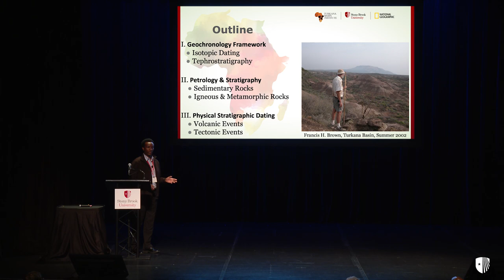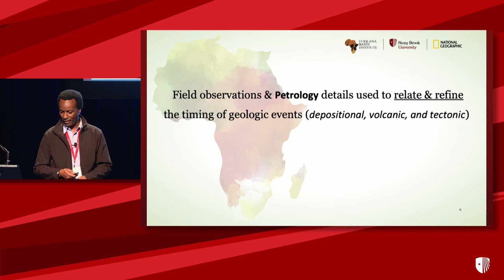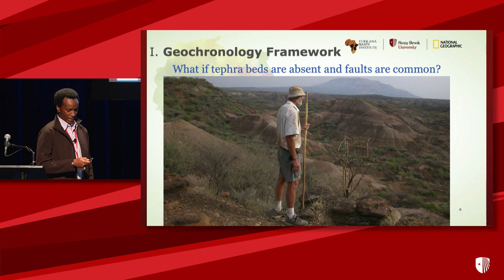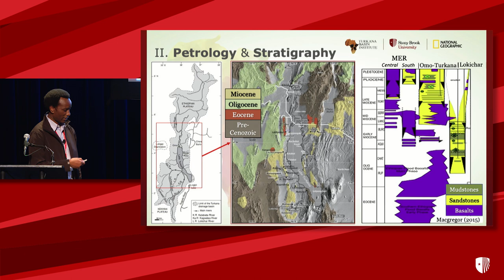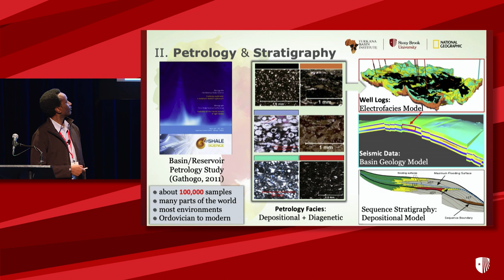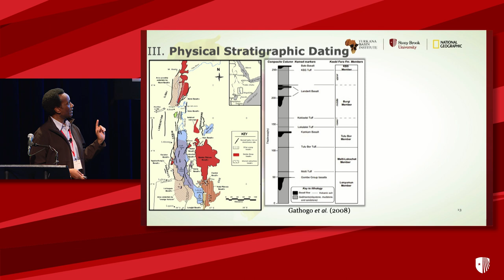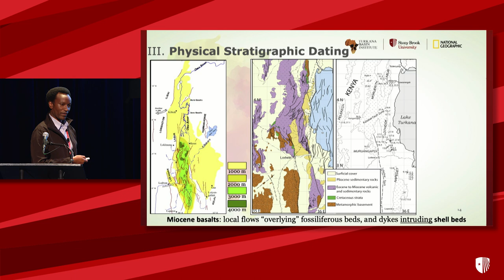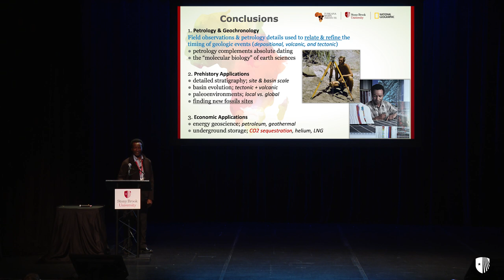Richard Leakey Memorial Conference at Stony Brook University, Patrick Gathogo Lecture